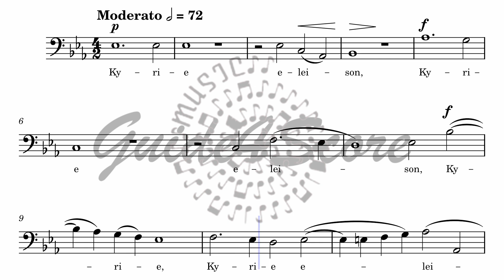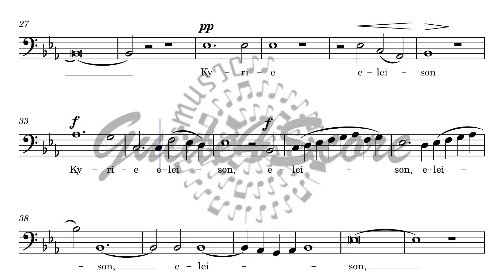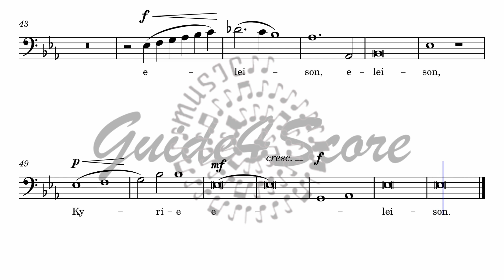Messe in Es, op. 109 KYRIE - Josef Gabriel Rheinberger (Guide For Bass 1)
The Mass in E flat major Cantus Missae (op. 109) (full name Cantus Missae ex octo modulatione vocum concinnatus) is a mass setting for double choir (SATB/SATB) a cappella by Josef Rheinberger. He composed it between 13 and 18 January 1878, with Credo, Sanctus and Benedictus written in a single day. On February 20, Rheinberger dedicated the work to the newly elected Pope Leo XIII. On New Year's Day 1879, the Mass was performed for the first time in the Allerheiligen-Hofkirche in Munich, together with Rheinberger's four-part offertory Tui sunt coeli. The first edition was published in 1879 by the music publisher Josef Aibl in Munich.
Rheinberger's pupil Joseph Renner Jr. wrote about the Mass op. 109, it is "probably the most important eight-part mass of modern times" and forms "the highlight among Rheinberger's a capella works".
The music historian Otto Ursprung (1879–1960) described the work as "the most beautiful pure vocal mass of the 19th century".
The musicologist Peter Büssers attested to the mass's "always catchy and vocal melody, stemming from Gregorian chant, partly song-like combined with all the compositional achievements of late Romanticism" and said that the whole thing was reminiscent of "a Palestrina composing in the 19th century".
Pope Leo XIII awarded Rheinberger the Order of St. Gregory for his composition in July 1879.